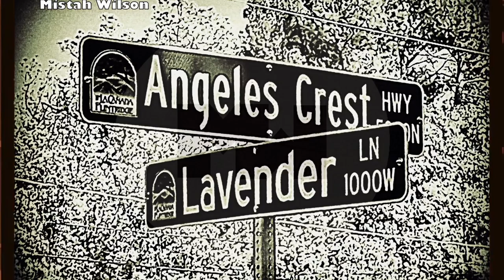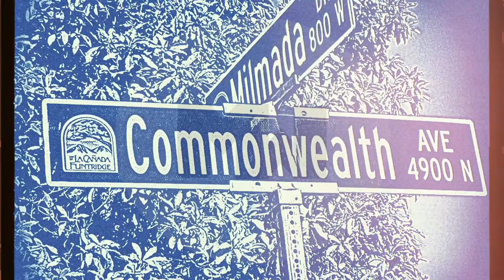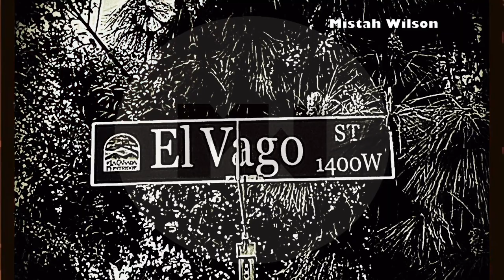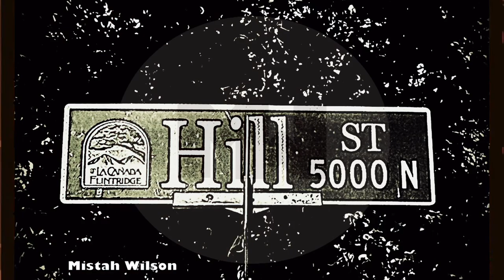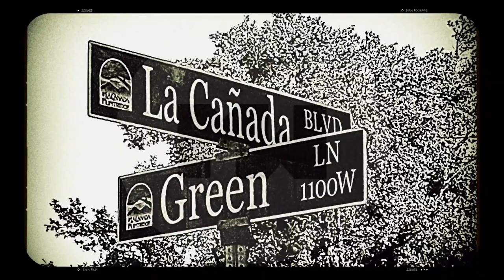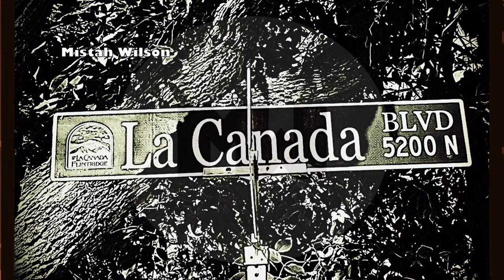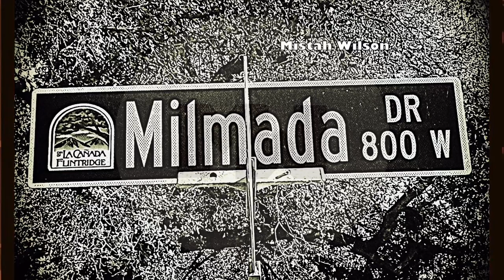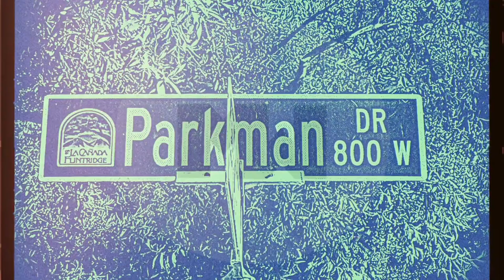La Cañada Flintridge Street Sign Photography Collection Smooth Chill Hop Study Instrumental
Read. Watch. Listen. Get your favorite street sign on T-Shirts, Stickers, & Other Cool Stuff!
WhatBlockYouOn WhatStreetYouNeed TweetYoStreet @thawilsonMAG for features in our latest issue every Wednesday!